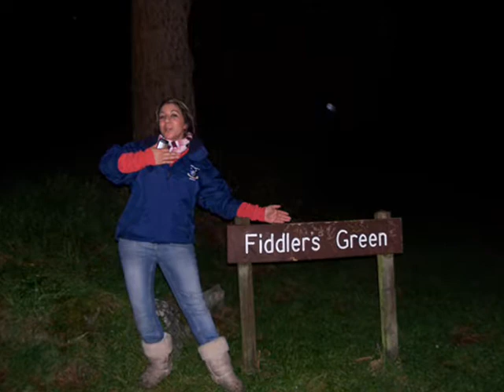October- THE BONDING TRIP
T.Y Bonding trip!!!